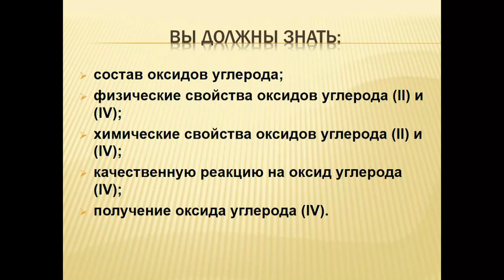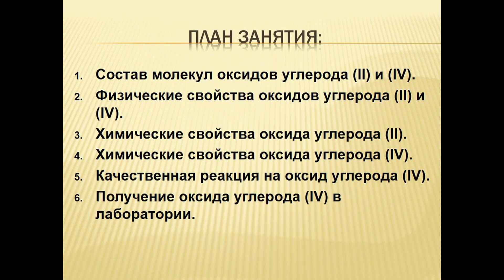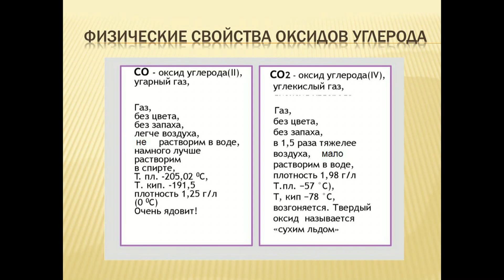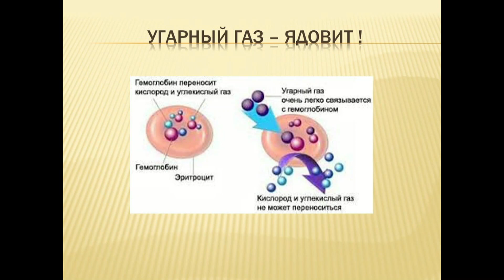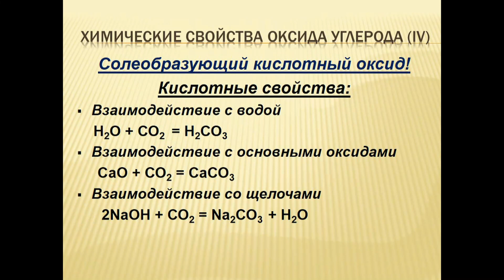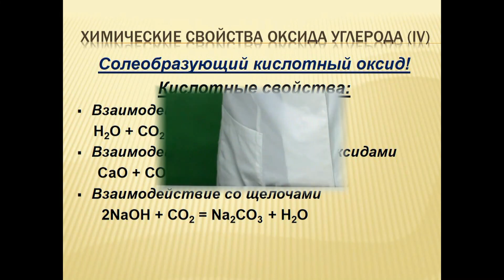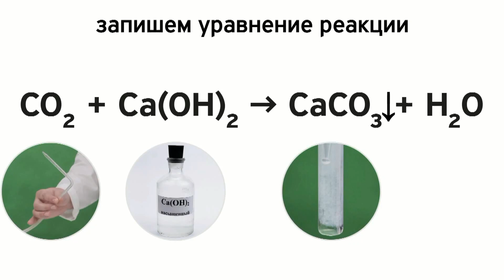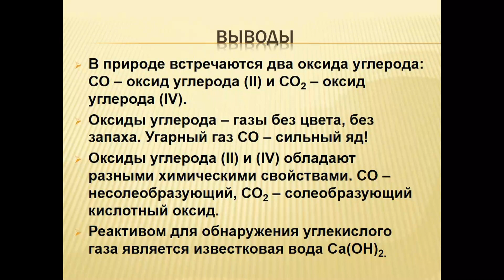Неметаллы. Тема 24. Оксиды углерода. Видеоопыт «Качественная реакция на углекислый газ»